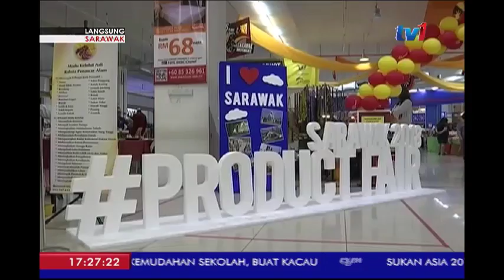LANGSUNG - SARAWAK 5PM [24 JULAI 2018]